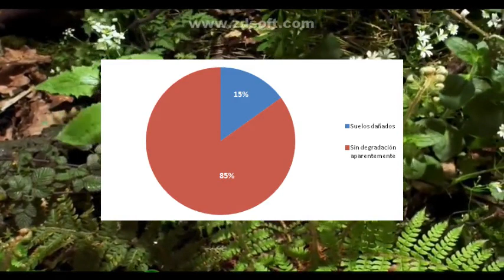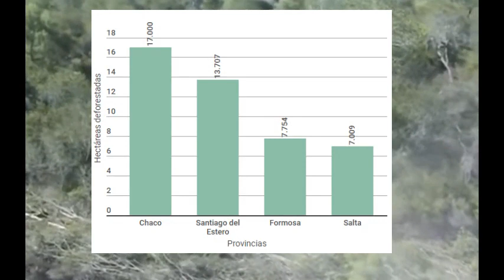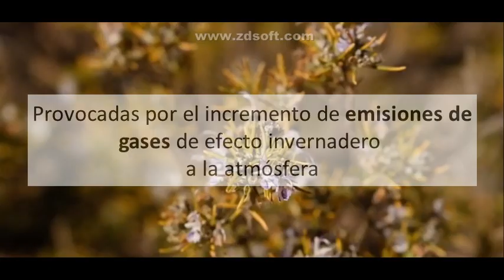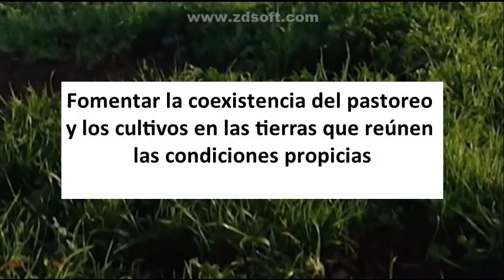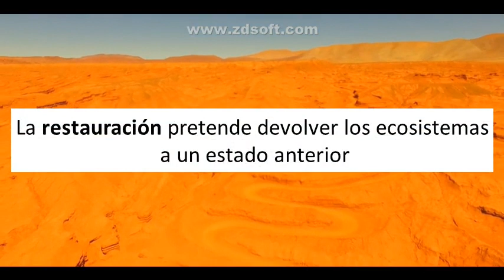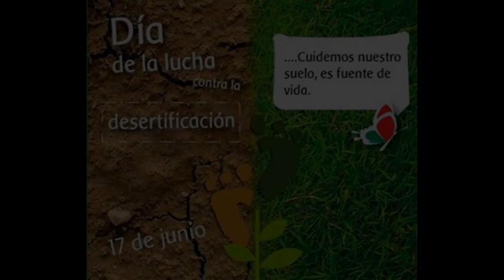Desertificación CTS FaCENA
Trabajo de Información y Concientización sobre la Desertificación, realizado por alumnos del Profesorado de Ciencias Químicas y del Ambiente, de la FaCENA-UNNE.
Corrientes Argentina. Tema 6: Desarrollo Sostenible. Causas y Problemas. Edición:2020
Alumnos
Marianela Alegre
Romina Peloso
Samanta Mercado
Silvana Torrico